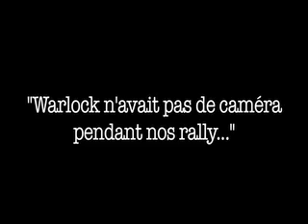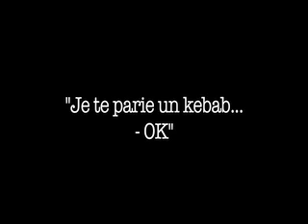Nuvoli a parié...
Bientôt il sera dans ma bouche...